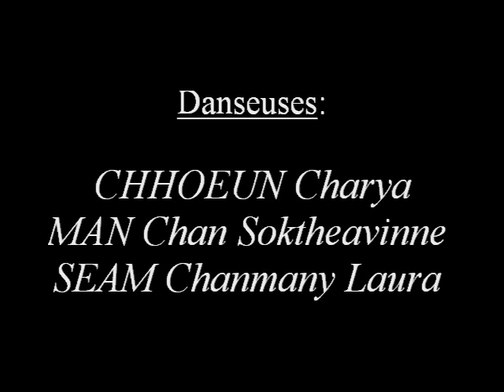AJBK. ~ Robam Choun Por ¤ Bonn Phka pr l'ABCK.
Robam Choun Por
(Danse des Souhaits)

La Danse des Souhaits est le plus souvent exécutée en ouverture lors de cérémonies officielles, offrant ainsi les meilleurs vœux à l'assistance.
Comme son nom l'indique, elle symbolise un souhait de bienvenue, et aussi à l'occasion de la Nouvelle Année, un souhait de bonheur, de santé et de prospérité.
En vous jetant des pétales de fleurs, les danseuses célestes implorent la protection de Bouddha de manière à bénir l'assistance et l'évènement.
Mesdames, Messieurs, voici la Danse des Souhaits présentée par l'A.J.B.K.

Association des Jeunes Bouddhistes Khmers.
Bonn Phka au profit de l'A.B.C.K.,
24 Mai 2008, Watt Bodhivansa.